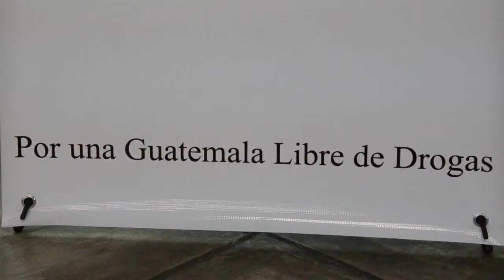"Familias fuertes" contra la violencia